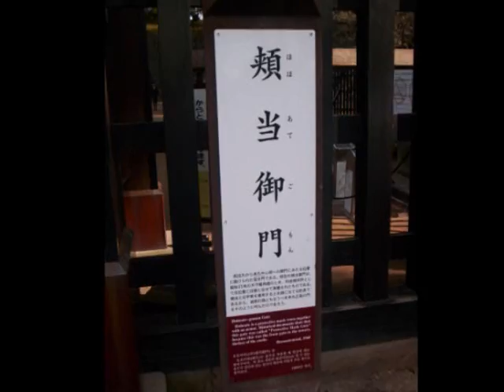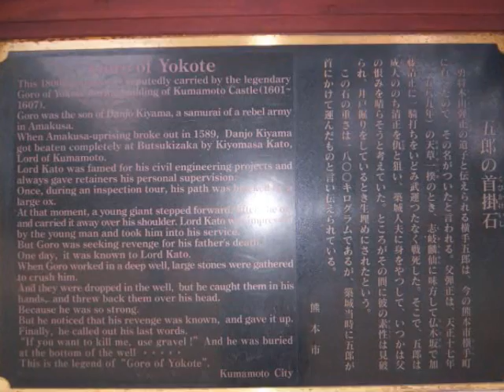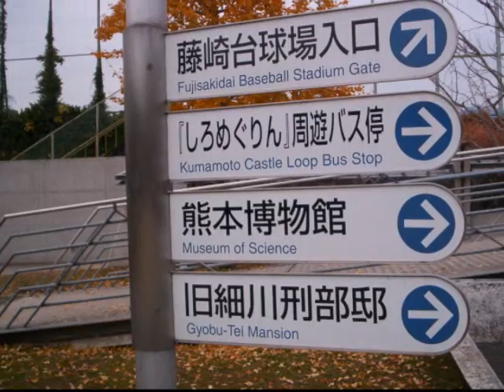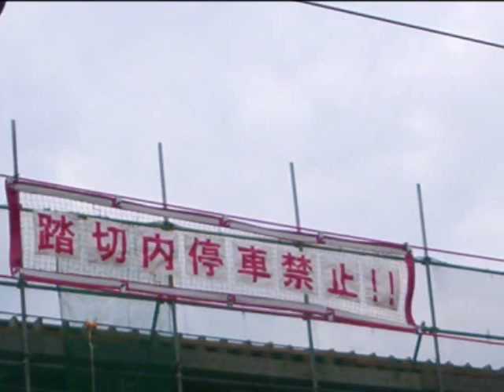Kumamoto Castle at the end of 2008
For the first time, I visited the Kumamoto Castle...together with Fathers Michele and Felipe...It's a great experience to know this place since it is said that the Last Samurai, a film with the actor of Tom Cruise, some of the setting took place at this castle...
Have a take a look...
Thank you and Have a Blessed Christmas and Happy New Year 2009.
熊本、２００８年１２月２３日
デンニ